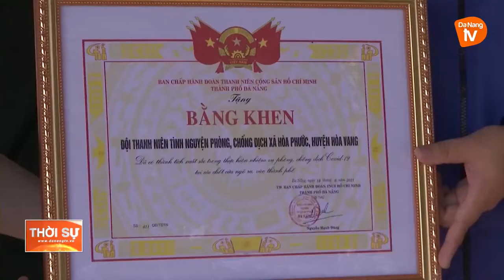TUYÊN DƯƠNG CÁC ĐỘI HÌNH THANH NIÊN TÌNH NGUYỆN TẠI CÁC CHỐT KIỂM SOÁT DỊCH